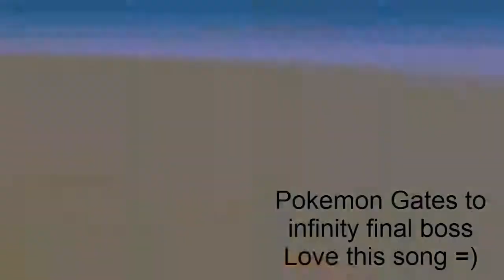Pokemon Ru Battle Vs zoroarkofthenight for EonBlitz47 RU Tournament